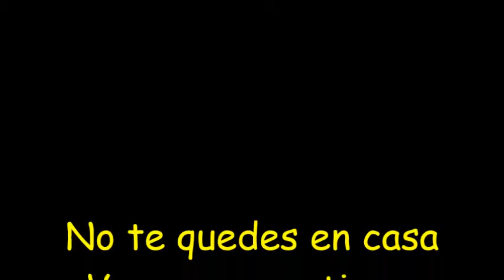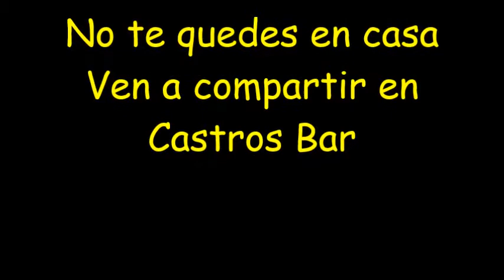Castro s para el local 30 de enero y 31 de enero 2015